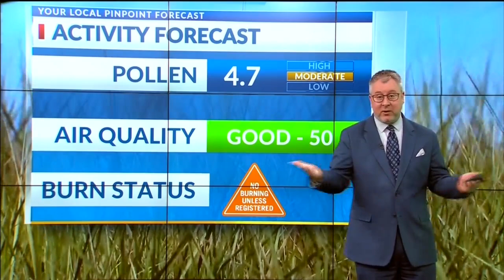Expect sunny and pleasant temperatures in Kern's forecast